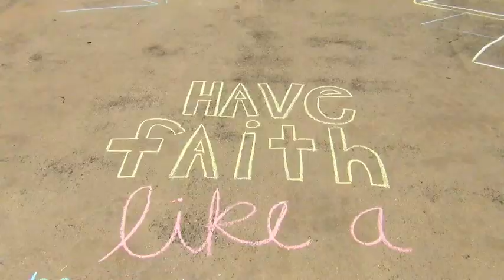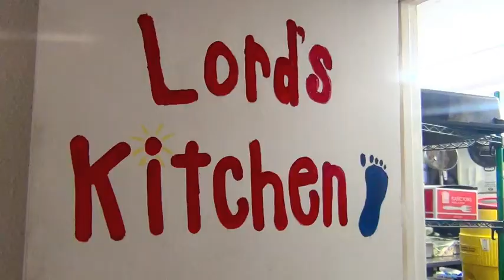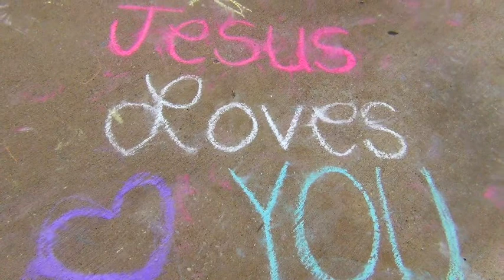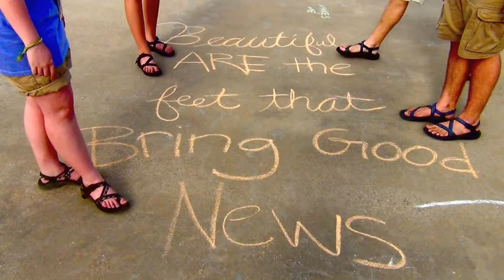Live Like That